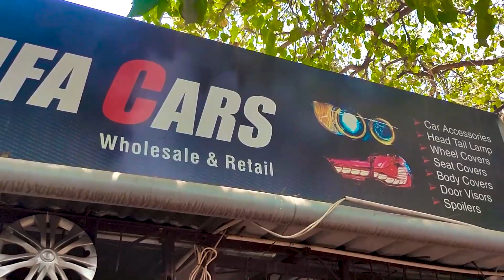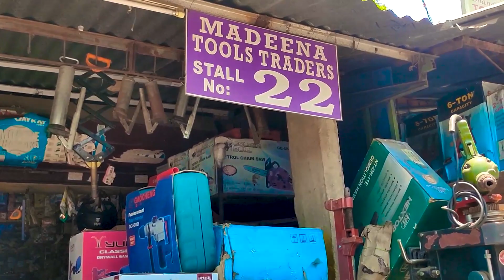adiyogi statue isha yoga center / exploring coimbatore tamilnadu / cheapest car & bike accessories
Hi friends
   ഇന്നു നമ്മൾ പോകാൻ പോകുന്നത് കോയമ്പത്തൂരിലെ ഏറ്റവും ശിവ പ്രതിമ ആയ ആദിയോഗി ശില കാണാനും  അതുപോലെ കോയമ്പത്തൂരിലെ ഏറ്റവും വല്യ സെക്കൻ്റ് ഹാൻഡ് കാർ ബൈക്ക് accessories വാങ്ങാൻ കഴിയുന്ന ഉക്കടം ഓൾഡ് മർകട്ടിലേക്കാണ്.
                            വീഡിയോ മുഴുവൻ ആയി കാണുക നിങ്ങളുടെ അഭിപ്രായം താഴെ കമെൻ്റ് ആയി രേഖപ്പെടുത്തുക.

ഇവിടെയൊക്കെ പോകാനുള്ള റൂട്ട് ഞാൻ താഴെ കൊടുക്കുന്നു plzz check .

            പുതിയൊരു വീഡിയോ ആയി നിങ്ങളുടെ മുന്നിലേക്ക് വരുന്നതാണ് നിങ്ങളുടെ സപ്പോർട്ട് എപ്പോഴും എൻ്റെ കൂടെ വേണം.
                            ( ആര്യൻ അച്ചുസ് )